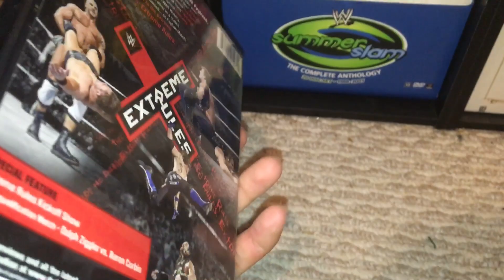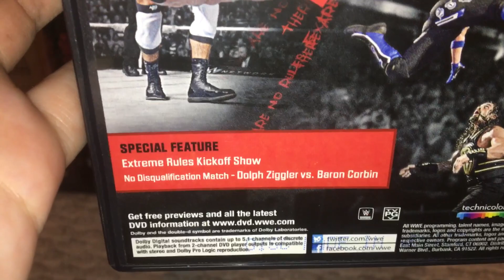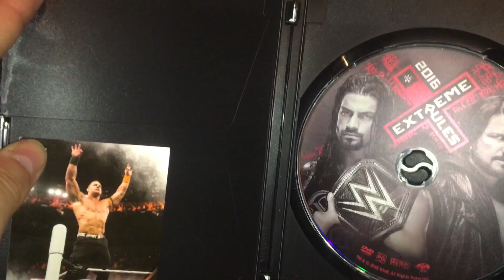WWE Extreme Rules 2016 DVD Review